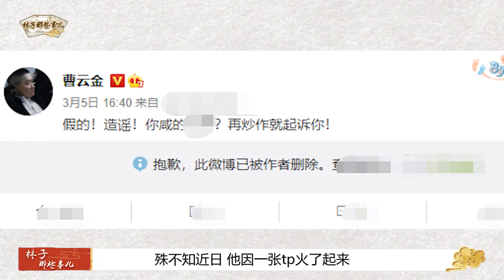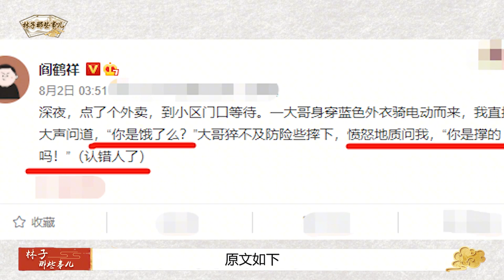德云社喜迎逆徒回归？曹云金阎鹤祥秘密见面，郭麒麟早说了大实话【曲艺大杂谈】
我们制作内容时会特别注意避免任何可能引起仇恨或歧视的言论或情节。 逆徒终回归德云社？阎鹤祥为帮曹金使出“必杀技”，郭麒麟早看透